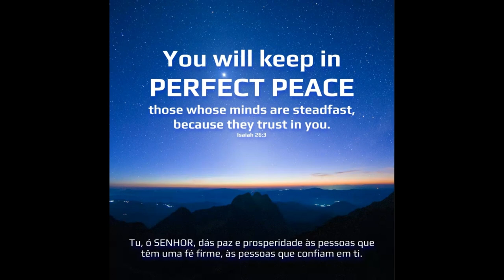Message : Perfect peace